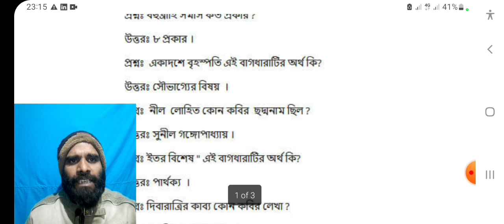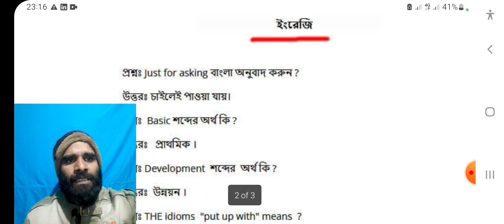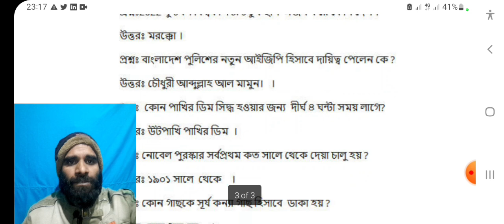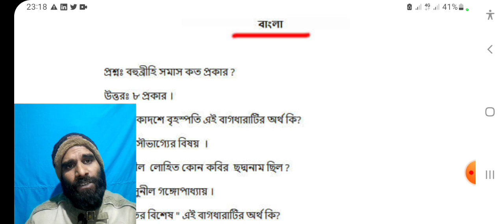BRAC NGO Job Circular Exam question and answer । ব্র্যাক এনজিও নিয়োগ পরীক্ষার প্রশ্ন ও সমাধান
I have made a video about the BRAC NGO Job Circular Exam question and answer 2013.